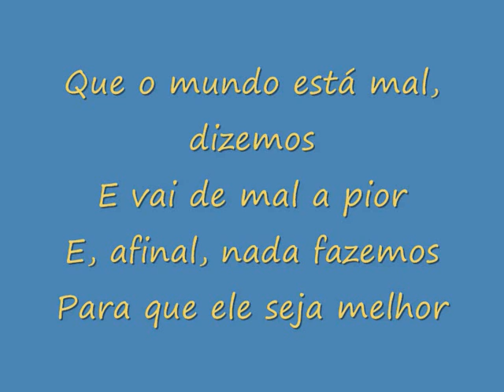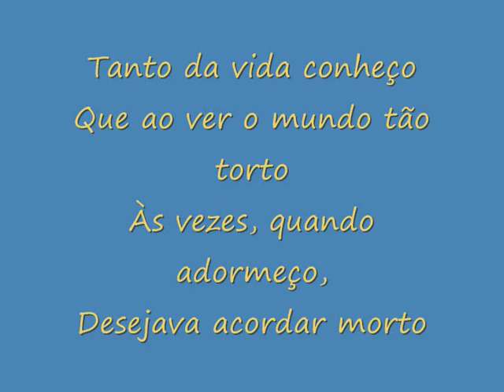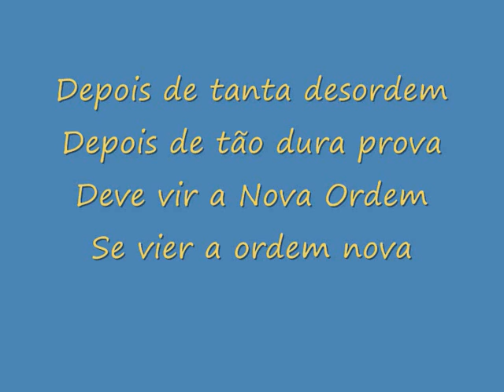"Ordem Nova" - António Mourão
Umas sábias quadras do "poeta popular" António Aleixo, interpretadas, no Fado das Horas, por António Mourão.